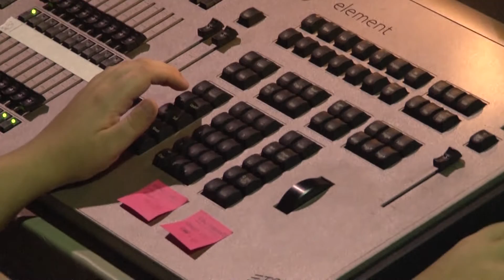WATCH: Is Louisiana's Film Industry in Trouble?